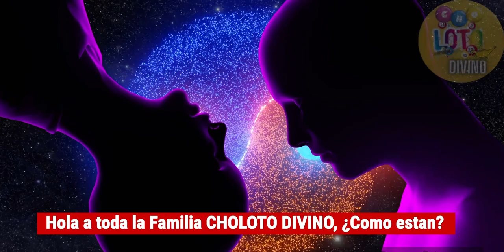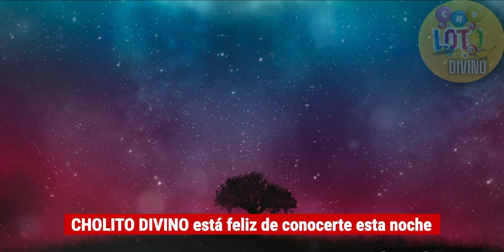Un Solo Número Para Noche 23 Abril 2023 🔮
Kelin Perez Ulloa
La Taza Millonaria
Alexander Cardini
El Patrón de los Patrones
El Comando 2
Un Numero Fuerte para Hoy
Loteria en Vivo
El Másterka De Los Número
Antony a Otro Nivel
W4ndy Lot3r14s
Numeros Reales
Premios para hoy s
Edwin Números para Hoy
Números para Hoy
Sandro Loto Numero Fuerte
La primera la suerte + Real # hoy
Loteria Melate Mexico
Loteria La PRIMERA Republica Dominicana
Loteria GANA Mas
Loteria Loteka
Loteria
Numerología
Numeros Duros
Certeros
Loteria Real de Hoy

Alexander Cardini
El Comando 2
Loteria en Vivo
W4ndy Lot3r14s
Numeros Reales
Números para Hoy
Loteria Melate Mexico
Loteria GANA Mas
Loteria Loteka
Loteria
Numerología
Numeros Duros
Certeros
Loteria La Primera para Hoy
Loteria Gana Más para Hoy
Loteria Loteka para Hoy
Lotería para hoy quiniela argentina
Lotería para hoy Reino Unido
Lotería para hoy republica dominicana

Premios Revelados
lotería Panamá
loteria Primitiva de España
Loterias Americanas
Loteria Leidsa para hoy
Loteria New York para Hoy
Loteria Florida para Hoy
Loteria Melate
Loteria Tris
Loteria EuroMillones
loteria nacional de hoy
LOTERIA NACIONAL MEXICO
lotería de Medellin
lotería Panamá
Loterias Americanas loterías de Inglaterra
loterías de Reino Unidos
lottery Numbers Today
Mega Millions
NUMEROLOGIA